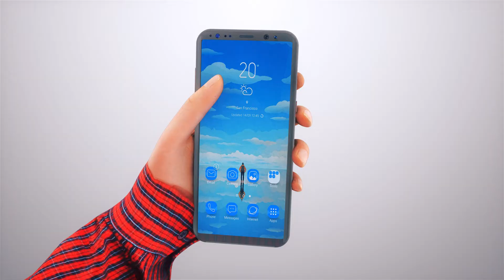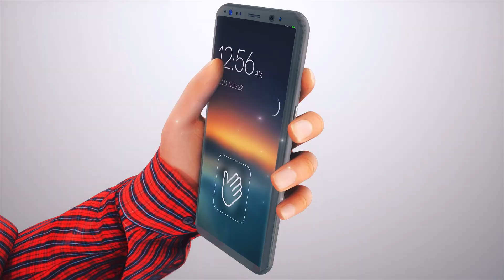생체구조를 활용한 생체인식 기술 - 한국전자통신연구원 제공